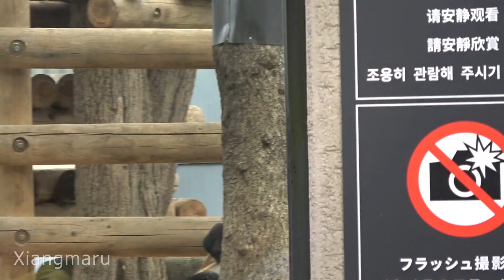2019/3/16 斜め後ろからが美しい♡ 硬い竹を食べるシャンシャン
2019/03/16撮影　朝一番から　久しぶりの朝シャンです♪ ぶら下がったオモチャの向こう側でお食事中。頭から背中にかけてのラインが美しいシャンシャンの斜め後ろからの角度も大好きです♡ちらっとこちらを見てくれました！ 2回目の観覧までの10時前には眠りに落ちました＾＾；